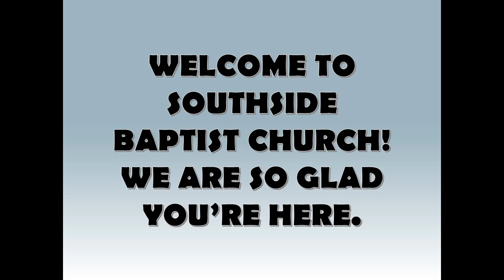Why Does It Start In Fear?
Prerecording of Southside Baptist Church's service.  You can find out more information about our church at gaffneysouthside.com.